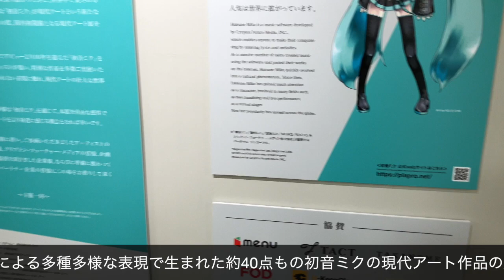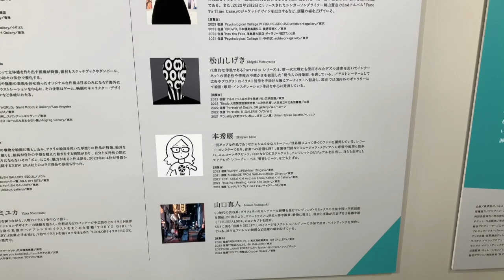初音ミクとアートがコラボ！ART OF MIKU Hatsune Miku×ContemporaryArt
16組の現代アーティストによる多種多様な表現で生まれた約40点もの初音ミクの現代アート作品の展示、販売を行っています！また、特別企画による迫力ある「コラボレーション作品」をはじめ、「コラボレーション作品に込められた意図」や「制作プロセス」などに迫ったクリエイターインタビュー動画も展示予定です！既成概念に囚われない表現に触れ、コンテンポラリーアートの持つ壮大な世界観を表現しています！
 「初音ミク」「アート」どちらをお好きな方でも楽しんでいただける企画展となっています！